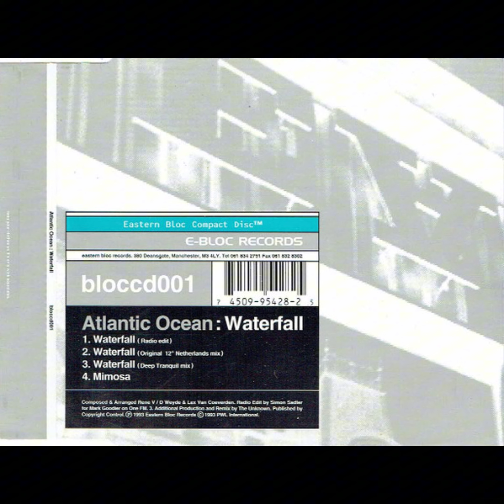Atlantic Ocean – Waterfall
Genre: Electronic
Style: House, Trance
Year: 1993